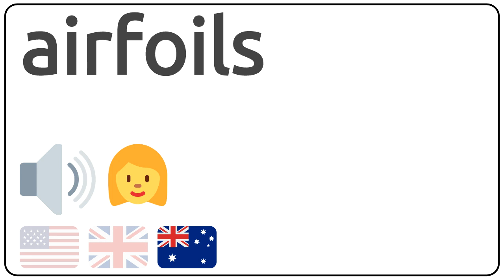How to pronounce airfoils in english?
How to pronunce airfoils in english
How to pronunce airfoils in american accent 🇺🇸?
How to pronunce airfoils in british accent 🇬🇧?
How to pronunce airfoils in australian accent 🇦🇺?

Como se dice airfoils en ingles?
Como se pronuncia airfoils en ingles?